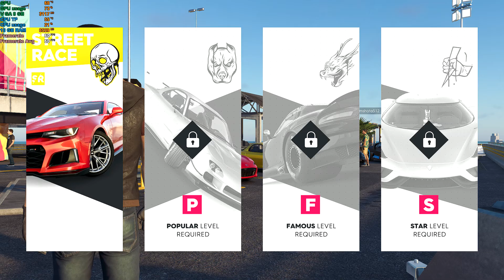The Crew 2 - RX 5700 XT 8GB + Ryzen 7 2700x - Ultra Settings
Ryzen 2700x Gamepaly The Crew 2 RX 5700 XT Ultra Settings Gameplay

Description
Ryzen 2700x

My PC Specs:
• CPU : AMD Ryzen 2700x 3.9ghz (2nd Generation)
• MB  : Asus Rog Strix x470-f Gaming Plus
• Ram :  (2x8GB) DDR4 HYPERX X 3200MHZ
• GPU : ROG STRIX GTX1050TI 4gb GAMING
• SSD :  250GB
• OS  : Windows 10 Pro 64bit
 MONITOR   :  AOC AGON Gaming Monitor 24" (AG241QX), QHD 1440P, G-Sync Compatible + Adaptive-Sync, 144Hz, 1ms, Quickswitch Keypad, Vesa
 HEADSET    : Fantech Hq51
 MOUSE        : Rog
 KEYBOARD  : Rog